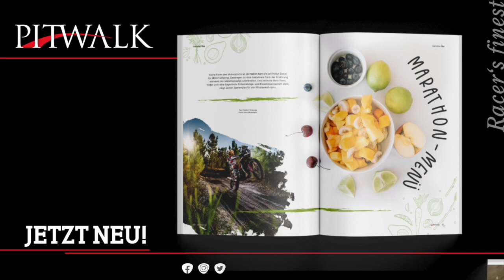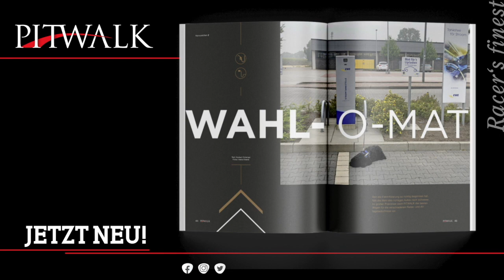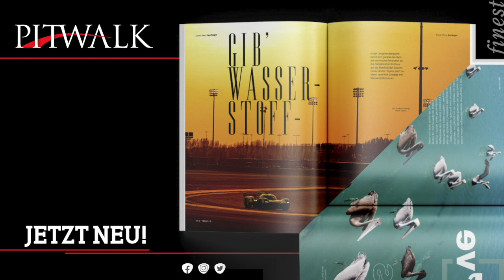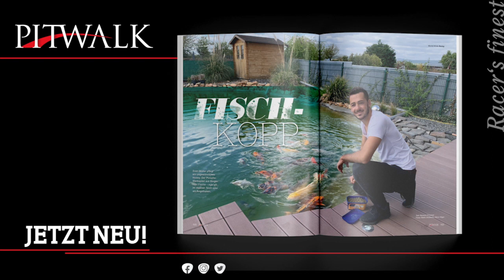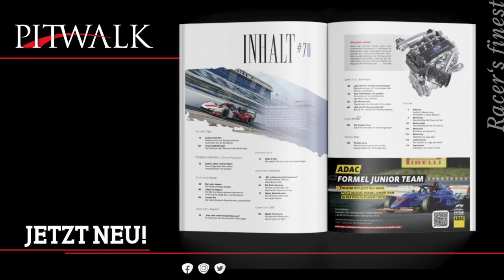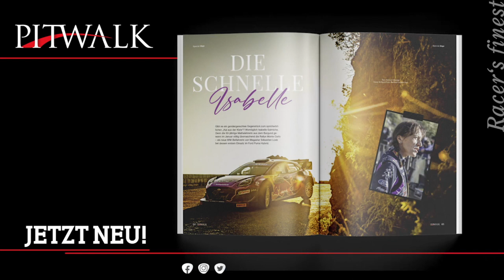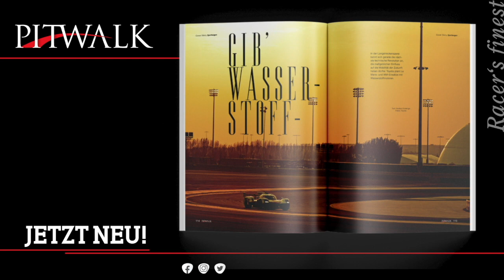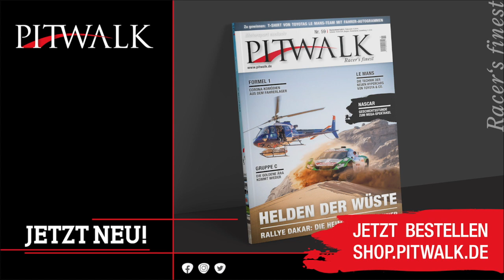Rallye Dakar2023: unglaubliches Drama beim Finale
An sich ist der letzte Tag bei der Rallye Dakar immer eher ein Aus- und Dahinrollen zur großen Ehrung aller Durchhalter auf der Zielrampe. Doch für einen Deutschen wird das Finale der härtesten Rallye der Welt zu einer Zitterpartie mit unglaublichen Vorkommnissen: Daniel Schröder muss nach einem kleinen Fahrfehler plötzlich um den Sieg in der T1-Klasse zittern – und reißt zwei Piloten, die ihm helfen wollen, noch mit ins Geschehen.

Die unglaubliche Geschichte von den Turbulenzen des Niedersachsens hört ihr in Schröders eigenen Worten in diesem Podcast Eurer Lieblingszeitschrift PITWALK

Dazu fasst PITWALK-Chef Norbert Ockenga zusammen mit Timo Gottschalk, Dirk von Zitzewitz, Dennis Zenz und Annett Fischer das Geschehen der letzten Kilometer, den Ausgang der Rallye und die Hintergründe zum Verlauf zusammen.

Die aktuelle Ausgabe der Zeitschrift PITWALK mit dem großen Rallye Dakar-Hintergrundbericht rund um Motorrad-Sieger Kevin Benavides findet Ihr